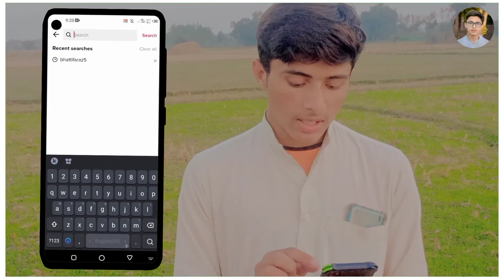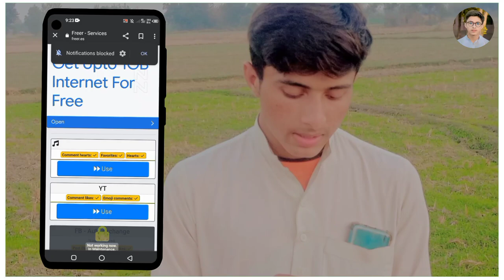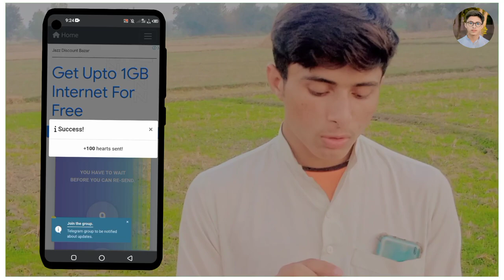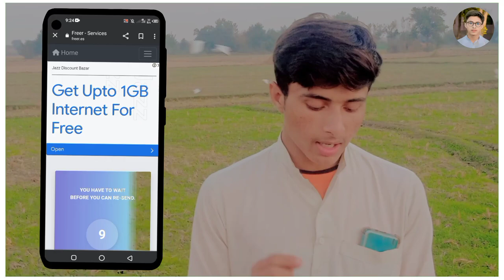How To Increase on TikTok Likes | TikTok Likes kaise Badhaye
How To Increase on TikTok Likes | TikTok Likes kaise Badhaye | How to Increase Likes on TikTok

2,500 LIKES ON ANY TIKTOK VIDEO IN 1 MINUTE | HOW TO INCREASE LIKES ON TIKTOK

hello guys aaj ki is video mein main aap logon ko bataunga ke tik tok par like kaise badhaen how to increase real likes on tik tok Pakistani followers tik tok par like kaise badhaye tik tok par like badhane ka tarika how to increase tiktok likes tik tok per unlimited like kaise le how to get free tiktok likes 2022

Today website link⬇️⬇️!

Queries solved :-
Tik Tok par like option kaise laen
1000 followers per live ka option kaise laen
Tik Tok live option
tiktok best app
tiktok best app 2020
tiktok new application
how to tiktok live option
how to increase tiktok like
how to increase tiktok followersr
how to increase tiktok real followers
how to increase tiktok real like
how to get likes on tik tok
how to get likes and followers on tiktok
how to get likes on tik tok videos
tiktok me like kaise badhaye
tiktok me views kaise badhaye
tiktok me like and follower kaise badhaye
tiktok me famous kaise ho

tiktok par like kaise badhye
tiktok par like fans kaise badhaye
tiktok par fans kaise badhaye
tiktok par follower kaise badhaye
tiktok par follower kaise badhate hain
टिक टोक पर लाइक कैसे बढ़ाए
tiktok auto liker
tiktok auto likesr
tiktok auto likes and followers
tiktok auto followers auto fans
tiktok auto like
tik tok auto liker
tiktok auto fans
tiktok auto liker and followers app
tiktok auto liker and followers
how to increase tiktok fams
how to increase tiktok hearts

faraz tech

Your Searches related )):

 how to increase likes on tik tik video
 how to increase tik tok hearts
 Tik Tok video par like kaise badhaye
 Tiktok par like Kaise Badhaye app
 Tik tok par like Kaise Paye
Tik tok par apni video par like Kaise Badhaye
 Tik tok video kaise bnaye

Releted tags!